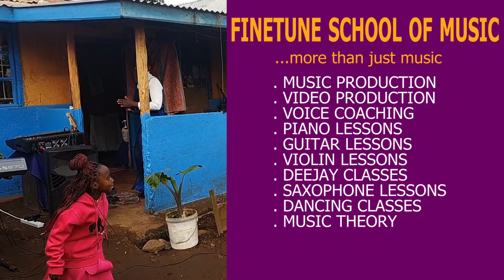A TOUR OF KIJABE TO VISIT AMAZING AND GIFTED KIDS WHO PERFORMED MWAKI SONG LIVE.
How lovely it is to see children growing in the knowledge of God. Train up a child in the way he should go and when he grows up, he will never depart from it. Bwana asifiwe sana.